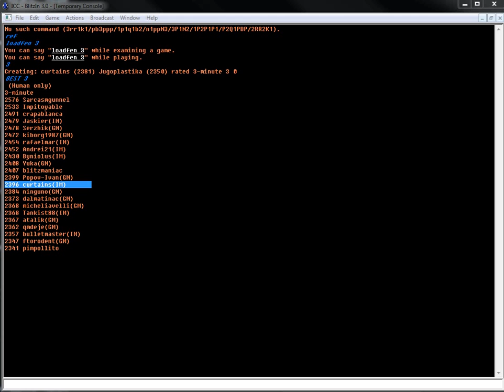3 minute chess #97: IM Greg Shahade vs GM Ante Saric - Petroff Defense